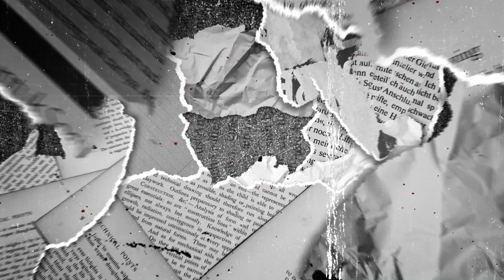Can Predatory Journals Be Stopped? | Truth Talks | Big [If True]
Can anything be done to stop the massive publications peddling fake science?

Retired American librarian Jeffrey Beall joins host Molly Thomas to discuss his experience trying to expose predatory publishers. Years ago, Beall published "Beall's List," a catalogue of predatory journals to help researchers navigate the murky publishing landscape. After lawsuits and threats, Beall took the list down. But, what does that mean for science and quality research? What's being done today, and is it enough?

0:00 The rise of predatory journals
0:09 Meet Jeffrey Beall
0:29 Creating Beall’s List
0:55 Impact and backlash
1:49 Gold Open Access explained
2:49 Threat to science
3:18 Real-world dangers
4:09 Academic incentives fueling the problem
4:44 Can we stop predatory journals?
5:11 Think Check Submit initiative
6:11 Tips for evaluating journals
7:28 Final advice and closing thoughts

About Big [If True]
Big [If True] tackles the rising threat of misinformation and disinformation. Hosted by award-winning journalist Molly Thomas, this bold, new show uncovers why we fall for falsehoods and how to fight back.

Unpacking misinformation, scams and internet culture stories from all over the world, every week.

Dive into the facts with Deep Dive - short explainers on the misleading narratives that (might) shape our everyday lives.

See 1-on-1 conversations between experts and insiders who uncover the real stories behind the headlines on Truth Talks.

Big [If True] Panel Discussions! Experts discuss misinformation, disinformation, scams, hoaxes, and conspiracy theories and explore why they spread so easily.

Learn how journalists uncover and debunk bad information online—and get tips on how to protect yourself in our “Wait, What?” segments.